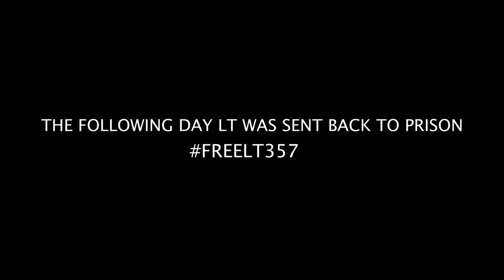LT357 - SUBZERO​​ ❄️ | LAB51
► Follow LAB51